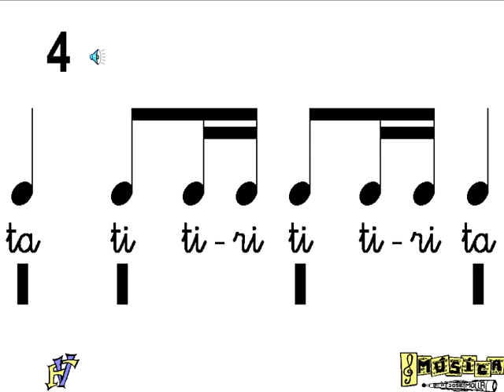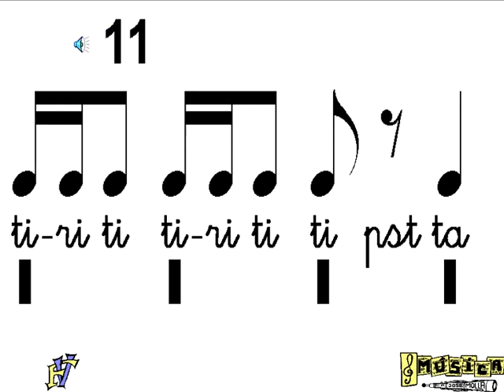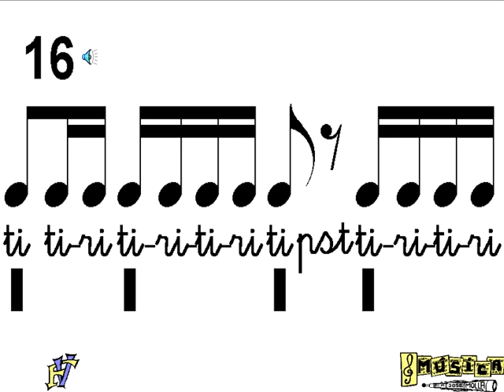Practica Rítmica CUARTO de primaria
Practica rítmica CUARTO de primaria, el siguiente video podéis practicar ritmos de cuatro pulsaciones 4/4 cada uno con la notación Orff y con las figuras adecuadas a vuestro nivel con negra (TA), corcheas (TI-TI), semicorcheas (TI-RI-TI-RI) y sus combinaciones (TI-TI-RI, TI-RI,TI) y sus silencios. Está montado para que primero escuchemos el ritmo e inmediatamente después toquemos con palmas el ritmo y al final de cada diapositiva hay dos pulsaciones de espera antes de presentar el siguiente ritmo.
NOTA: puedes bajar o subir la velocidad de reproducción en la configuración de la ventana del video (pulsando la estrella).